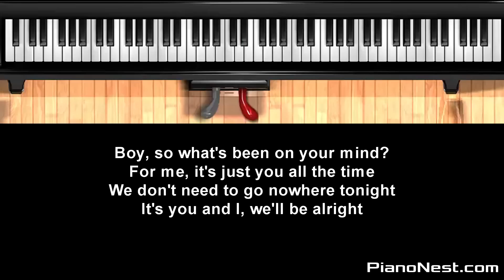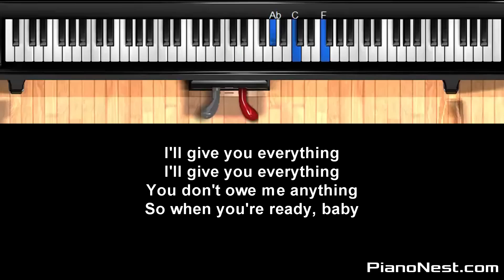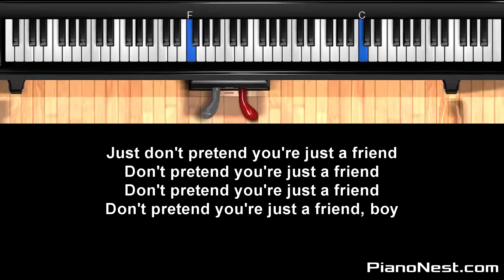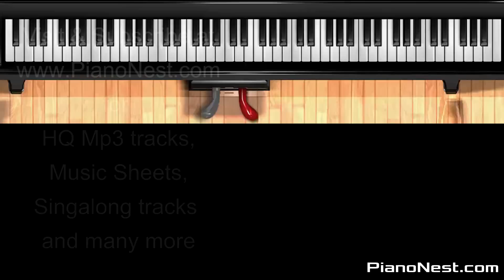Cashmere Cat ft. Ariana Grande - Adore - Piano Karaoke / Sing Along / Cover with Lyrics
Cashmere Cat ft. Ariana Grande - Adore - Piano Karaoke / Sing Along / Cover with Lyrics Covered by PianoNest